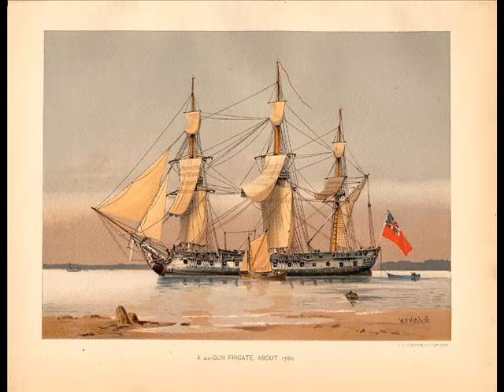Shanty Crew - Where Am I To Go M'Johnnies - Sea Shanties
Lyrics for "Where Am I To Go M'Johnnies" (adjusted with my own attempts to fix it):

Where am I to go me Johnnies, where am I to go?
Timme way hey hey, high roll and go,
Ho where am I to go me Johnnies, oh where am I to go?
For I’m a young sailor boy and where am I to go?

Way up on that t'gallant yard, that's where you’re bound to go (0:18)
Way up in that t'gallant yard, the gans'l for to stow.

Way up on that t'gallant yard and take that gans'l in (0:35)
Way up aloft and lay right out and stow it neat and trim.

You're bound away around Cape Horn, that's where you're bound to go. (0:53)
You're bound away around cape horn all through the ice an' snow

You'll be an able seaman lad, when you've served your time. (1:10)
And then you 'll ship as seaman lad aboard the Blackball one.

One day you'll sit for your ticket, lad, this work will serve you fine. (1:27)
You'll finish up a captain, lad, are boats of line of prime,

Where am I to go me Johnnies, where am I to go? (1:45)